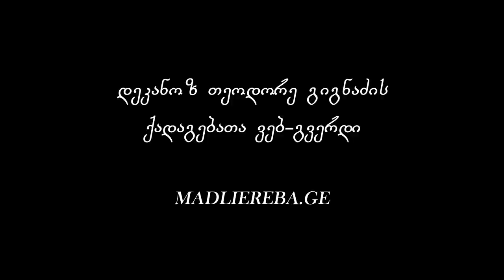ეგოიზმის დათრგუნვის გზა I ქადაგება 10.04.2022